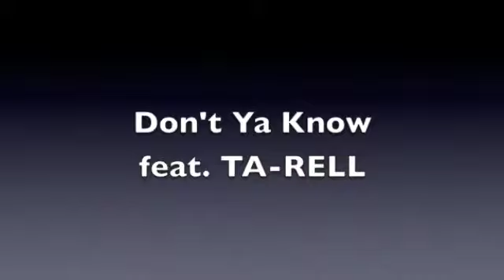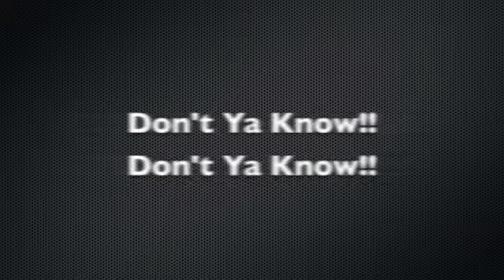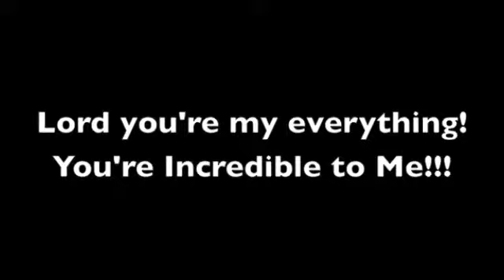"Don't Ya Know" from the "I AM HYPE" mixtape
This is one of the major singles from the mixtape "I AM HYPE"